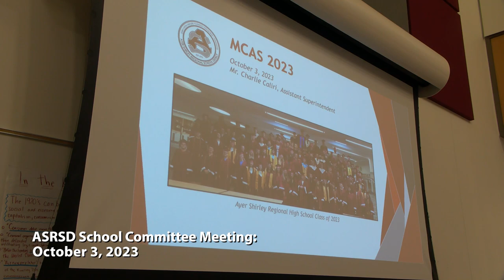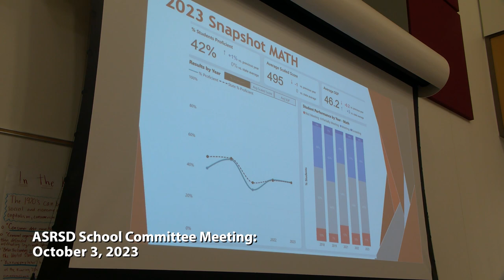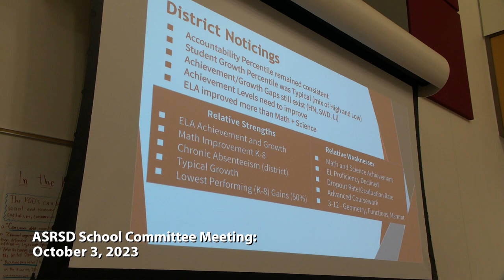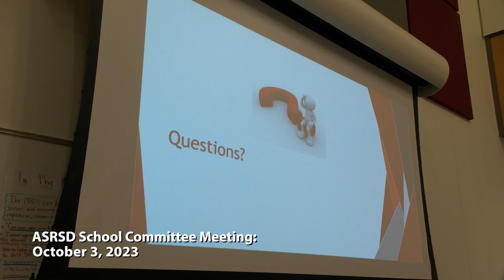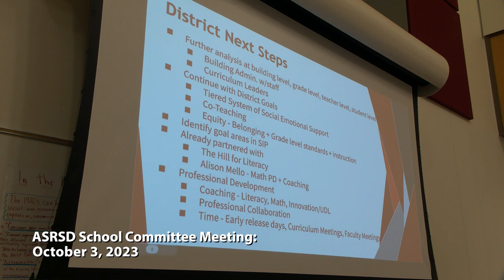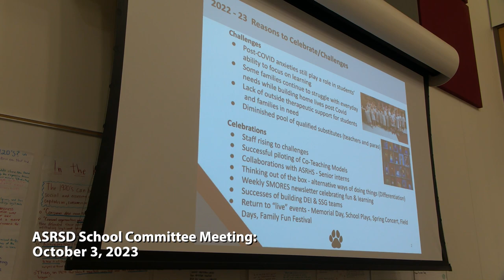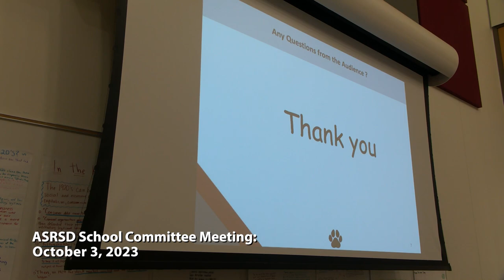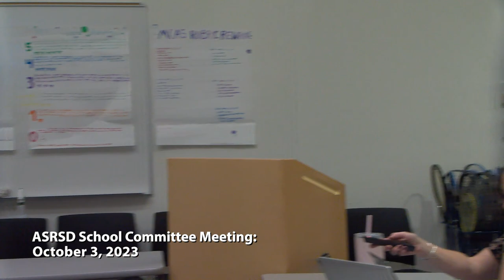ASRSD School Committee Meeting: October 3, 2023